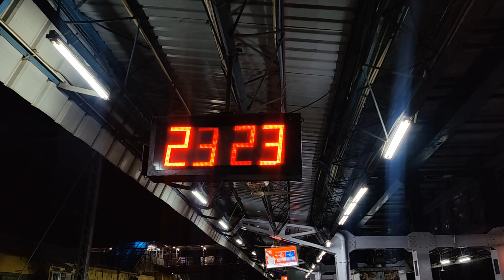My Sleeper Coach Train Journey 🤯🚂 | Experience In Indian Railways By Journey Editor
Experience the charm and adventure of traveling in the sleeper class of Indian Railways through my latest vlogs! From the rhythmic clickety-clack of the train wheels to the diverse landscapes that unfold outside the window, join me as I document every moment of this unique journey.

Discover the bustling stations, interact with fellow passengers,
I capture the essence of India's vast and vibrant railway network, sharing insights, stories, and tips along the way.
Whether you're a seasoned traveler or a curious explorer, these vlogs promise to immerse you in the sights, sounds, and sensations of train travel in India.

By Journey Editor 🌎

TravelVlog